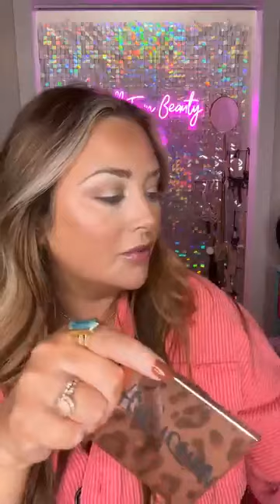GRWM to go see the Blind💖👑